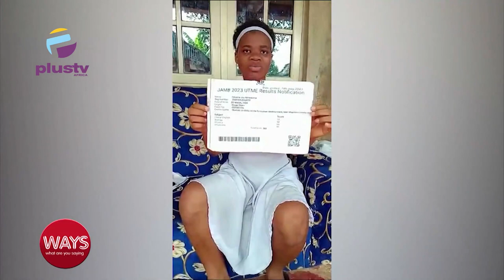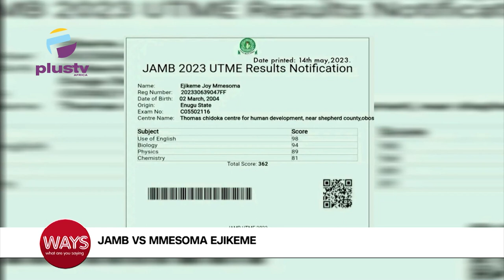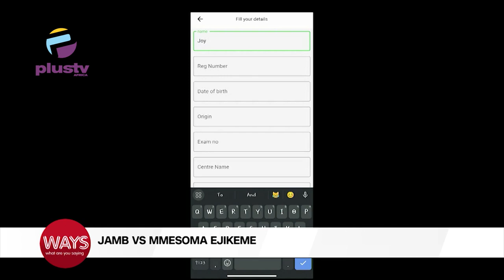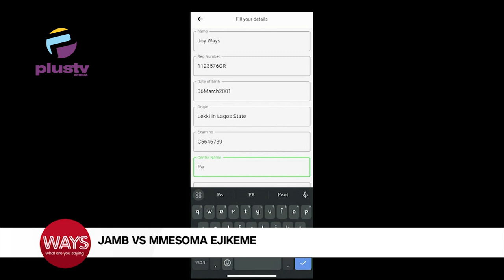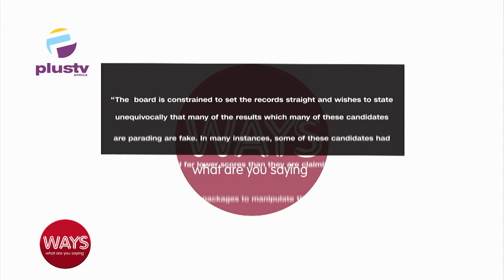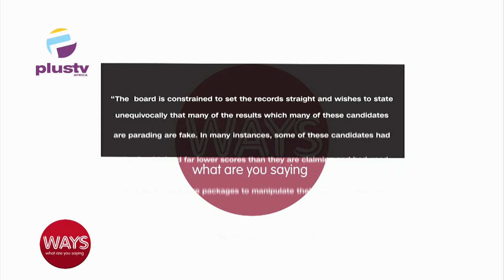JAMB VS Mmesoma Ejikeme - Finding Out The Accomplices